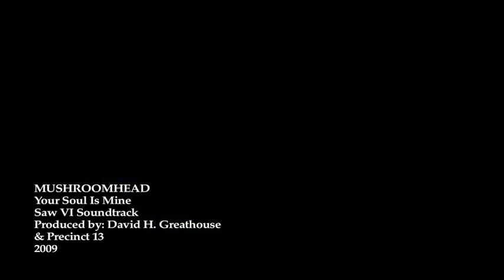MUSHROOMHEAD - Soul Is Mine - SAW VI {official}.